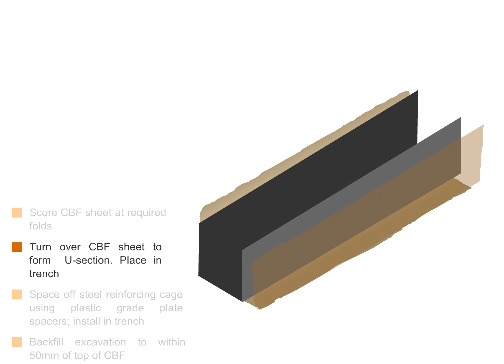Acrow NZ Groundform Beams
Acrow Groundform Sacrificial Formwork

The most fast, efficient and cost effective ground formwork system in New Zealand.

Form any shaped ground beam with our lightweight material and custom spacers. The only tool you need is a craft knife!

Corrugated Groundform sheets are manufactured from high strength, light weight polypropylene and provide an effective means for installing concrete ground beams and pile caps. Our polypropylene sheets are non-toxic and recyclable.

Advantages
Light and rigid properties make Groundform reliable and easy to handle
Can be installed by unskilled labour
Sheets can be scored, bent or cut to form any profile
Less excavation is required compared to traditional formwork methods
Groundform is left in the ground, therefore no stripping required
A sharp knife is the only tool required to manipulate the product
Special Coroclaw cutting tool can be used for faster cutting & forming.